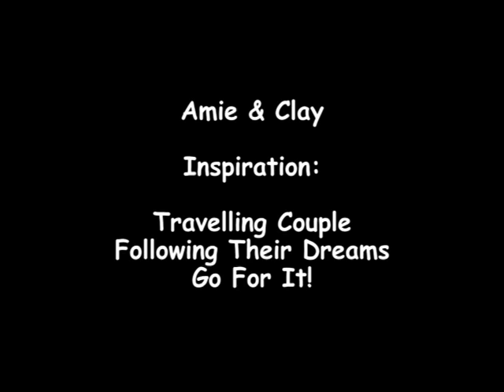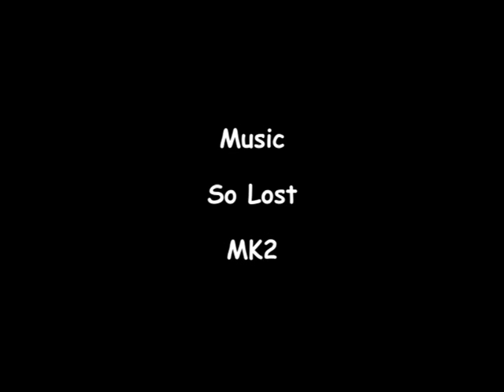North of 35 The Backpack Sessions Episode: Clay and Amie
Was it random?  Michelle Renee meets up randomly in a Croatian bus station with Amie and Clay.  All of them were heading to the famous Plitvice National Park a few hours away from Zagreb (capital of Croatia).  This travelling couple share about their adventures, buying a farm and the great parts of being married.

Follow more of Michelle Renee's weekly adventures on

Google+: North of 35 Latitudes & Attitudes